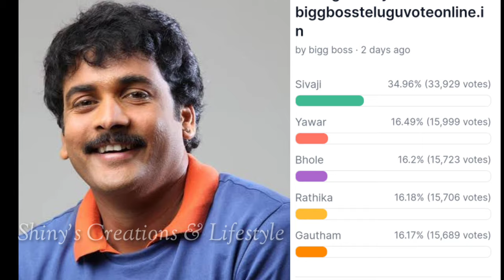Bigg Boss 7 telugu 10th week voting results | Biggboss telugu 7 week 10 voting polls | bb7 promo